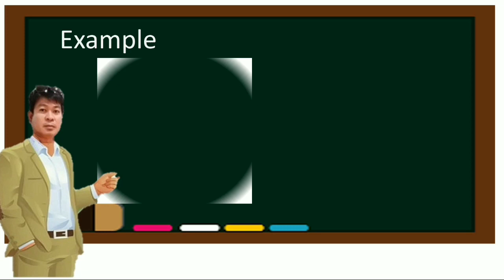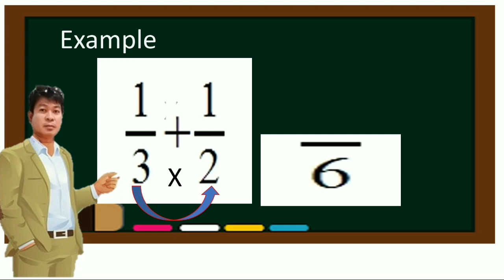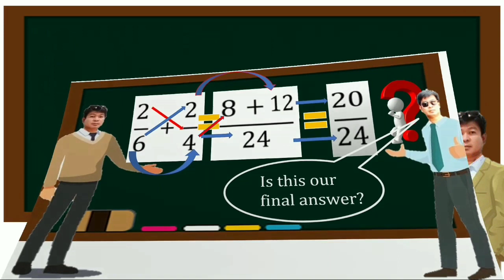Addition of Dissimilar Fractions Part 1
MELC Based Week 1 Lesson in Math 6